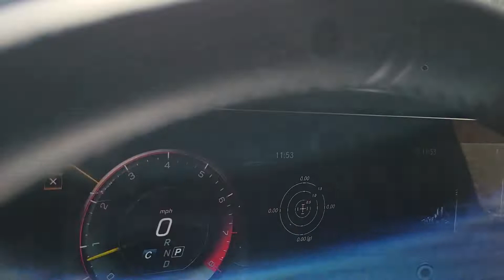2021 Mercedes Benz G63 AMG